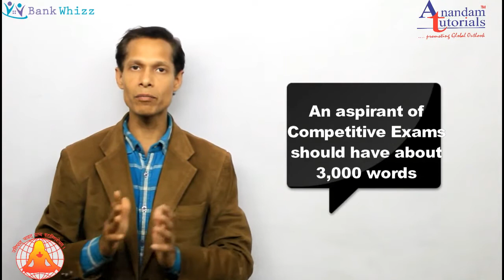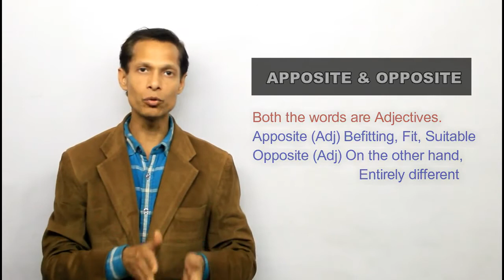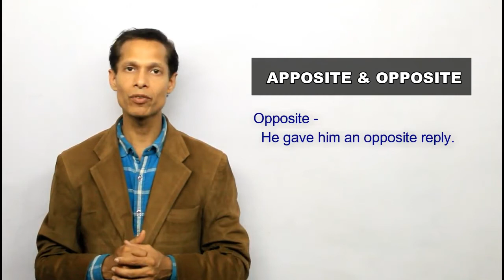Difference between Apposite and Opposite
Objective English for Banking Exams